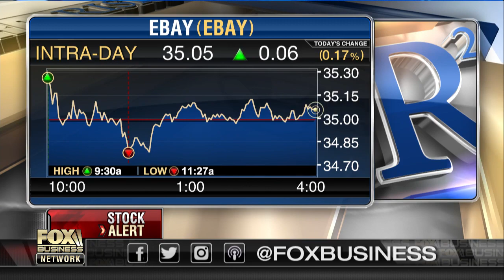ISIS uses eBay to send terror money to US operatives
American Islamic Forum for Democracy President Dr.Zuhdi Jasser on ISIS using eBay to send terror money to U.S. operatives.